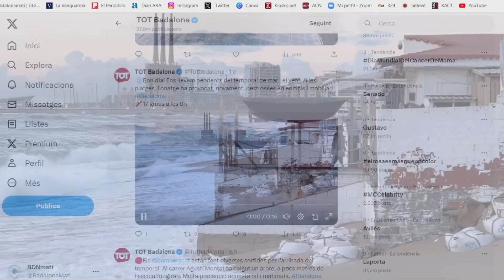La Tertúlia del Badalona Matí 20 d'octubre del 2023